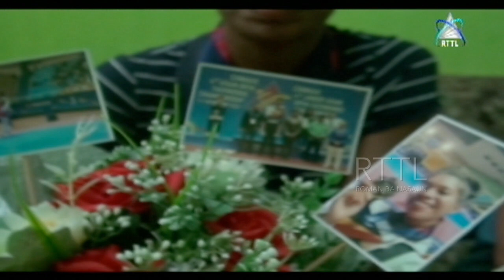Problema Finanseiru Halo Ana La Partisipa Iha Eventu Meksiko